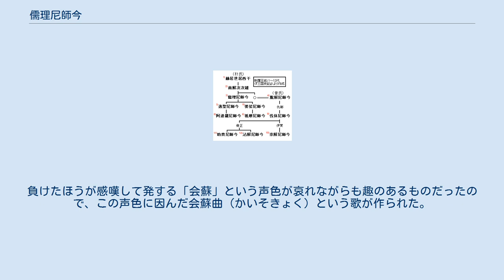儒理尼師今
儒理尼師今（じゅり にしきん、生年不詳 - 57年10月）は、新羅の第3代の王（在位:24年 - 57年）であり、姓は朴。
先代の南解次次雄の長男。
王妃は日知葛文王の娘（『三国史記』新羅本紀・儒理尼師今紀の分注には王妃の姓を朴、許婁葛文王の娘とする）。
『三国遺事』では王名を弩禮尼叱今（どれい にしきん、노례 이사금）とする。
 紀元24年9月以降に南解次次雄が死去したとき儒理は太子の位にあったが、妹婿であり大輔の位にあった昔脱解（後の脱解尼師今）が徳望を備えていたので脱解に王位を譲ろうとした。
脱解は「聖人は歯が多いと聞きます。あなたと私とで餅を噛んでみて、歯の数を調べてみましょう。」と答え、儒理のほうが歯が多かったので国人は儒理を王に立て、尼師今と号した。
 28年11月、役人に命じて国内の寡婦･寡夫・独り身の者･老人などに食料を与えて養ったため、隣国から新羅に移入するものが多かった。
 32年、元の六村（六部）の名を改めて、それぞれに姓を与えるとともに、17等の官位を整備したとされる。
 36年、楽浪の兵が北辺に攻め入り、朶山城（京畿道安城市二竹面）が奪われた。
翌37年に高句麗の大武神王が楽浪を攻め滅ぼすと、楽浪の民5千人が新羅に流入した。
これらの民は六部に分けられて住まわされた。
 40年9月、先に楽浪から独立していた濊の治める華麗県・不耐県が新羅の北辺に攻めてきたが、貊国が出兵してこれら二県の兵を打ち負かした。
儒理尼師今はこのことを喜んで、貊国と好を通じることとした。
42年8月には貊国の首長が禽獣を献上してきた。
『三国遺事』によれば、この年に伊西国を討滅し、高句麗から侵攻されたとする。
 57年9月に在位34年にして病に倒れ、脱解を王位につけるように訓示を残して10月に死去した。
父南解次次雄と同じように、始祖赫居世の陵である虵陵（現在地未詳）の域内に葬られた。
 『三国史記』新羅本紀・儒理尼師今紀及び『三国遺事』紀異・第二南解王条では金大問（8世紀の新羅の学者）の解説として、「尼師今（尼叱今）」とは歯の筋が整っているさまを言う。
（尼師今方言也。謂歯理。）また、南解次次雄が亡くなるときに息子の儒理と娘婿の脱解とを呼び寄せ、「私の死後は朴氏と昔氏とで年長者が王となりなさい」と言ったこと、後に金氏が加わって朴・昔・金の三姓の間で年長者（「歯長者」と表記される）が王位を継ぐようになったので、「歯」を表す「尼師今」が王の称号に用いられたとする。
 国内に慰撫の施しをしたとき、このことに悦んだ国民が兜率歌（とそつか）を作ったといい、これが新羅での初の歌楽とされる。
また、六部の改組を行った後に、六部を二つに分けてそれぞれに王女を配して二組に別け、7月16日から8月15日までの間、二組が互いに麻を紡ぎ、どちらがたくさん作れるかの競争をさせたという。
負けたほうが勝ったほうに食べ物を捧げ、皆で歌ったり舞ったりする「嘉俳」という祭りとなった。
負けたほうが感嘆して発する「会蘇」という声色が哀れながらも趣のあるものだったので、この声色に因んだ会蘇曲（かいそきょく）という歌が作られた。